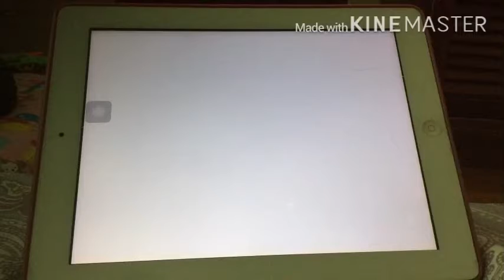Hovercraft Glitch | End screen appears while playing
Stuff I put on my intro

Stuff I put on my outro

Twitter ( For Asphalt 9 Memes )